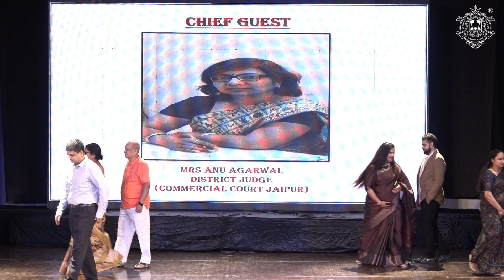Nav Durga | Annual Day '24 | Chief Guest Speech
Annual Day celebration of St. Edmunds School, Jaipur.
Speech by Chief Guest Mrs. Anu Agarwal (DJ)

St Edmund's School, Sector 5, Jawahar Nagar, Jaipur.